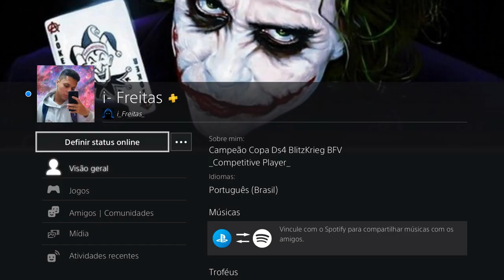Bf V - Classic Sniper - Aprecie ")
Um gamer culto